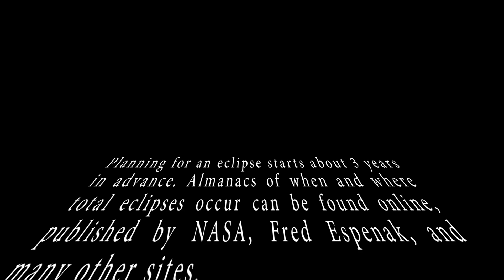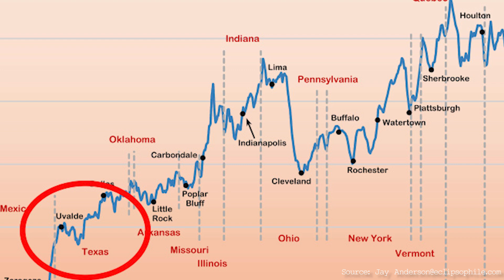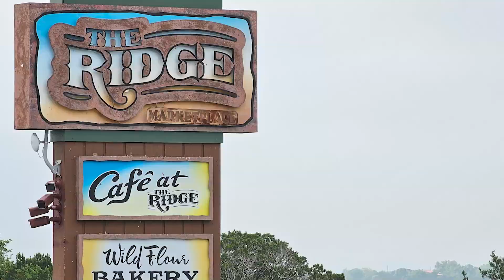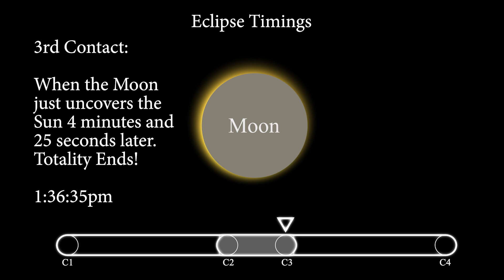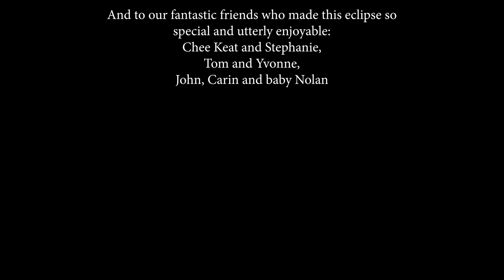Joo Beng & Janet's Epic Texan Total Eclipse 2024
On the 8th of April 2024, a total solar eclipse lasting more than 4 minutes swept across North America. This video shares our experience of a less-than-ideal eclipse, but yet will go down as one of the most spectacular and memorable.

00:00 Introduction
00:37 Eclipse Planning
03:04 Eclipse Day
05:02 Totality
15:02 Photologue
17:11 Credits